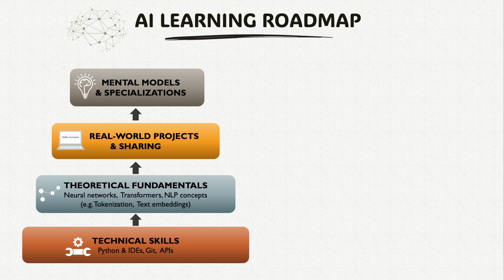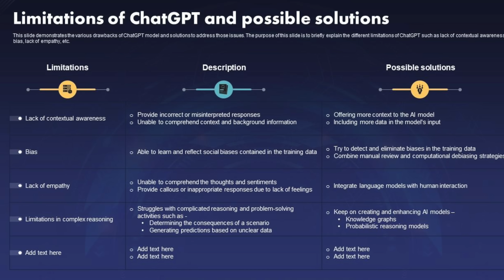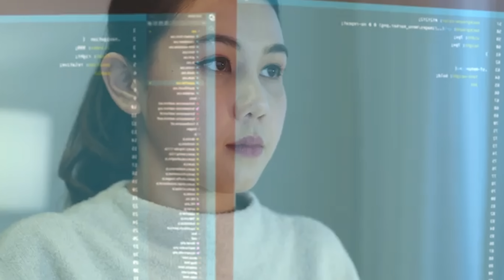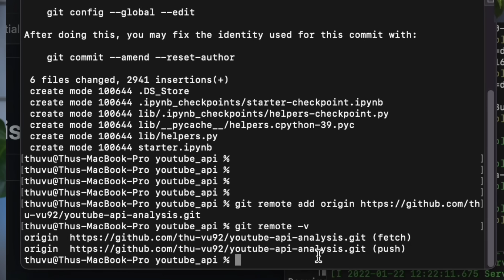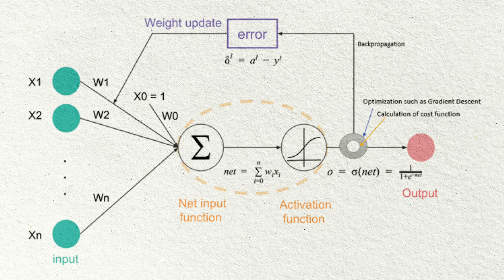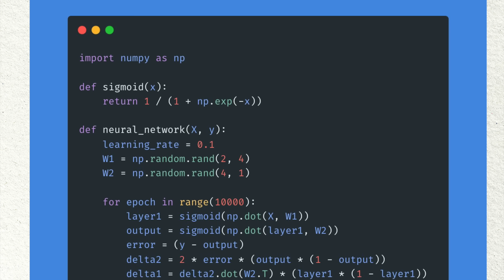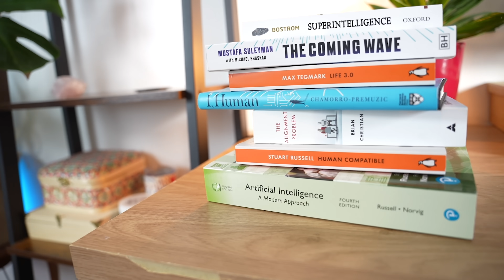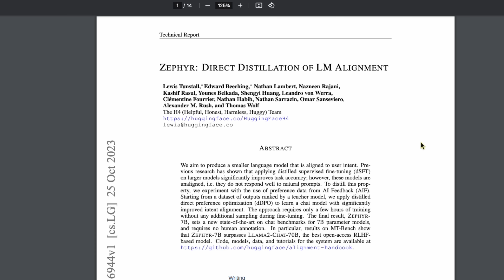How I'd Learn AI (If I Had to Start Over)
🔑 TIMESTAMPS
0:00 - Intro
1:08 - Why should you learn AI
2:20 - Low code / No code approach
3:26 - Programming (Python)
5:09 - Git
6:16 - APIs
7:03 - Neural networks
8:56 - Neural network architectures
10:08 - Text embeddings & vector store
10:38 - Real-world projects
11:52 - Mental models & specializations
13:56 - Extra resources